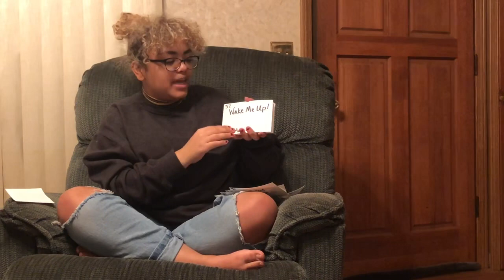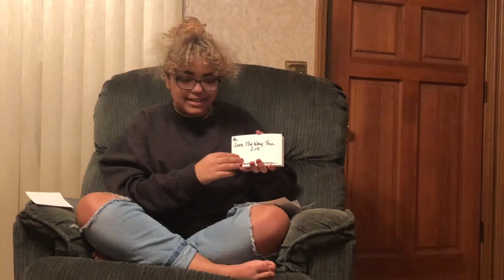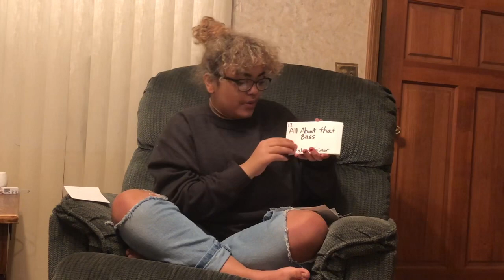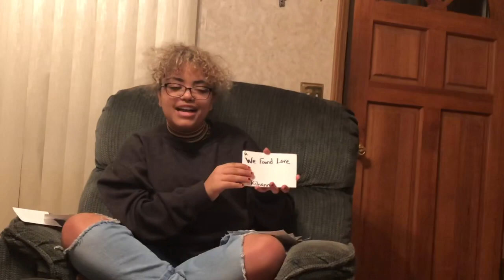BILLBOARD TOP 100+ SONGS OF THE DECADE IN TEN MINUTES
Pentatonixs did 95 songs in 10 minutes. did I beat them? Watch on to find out